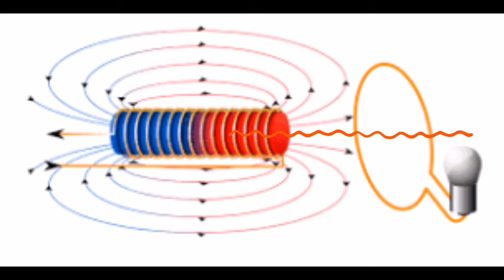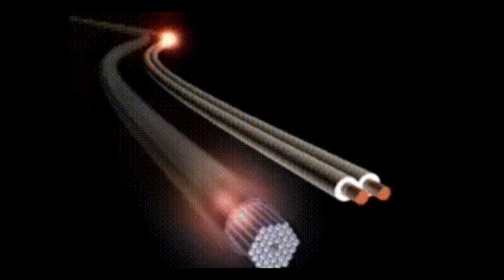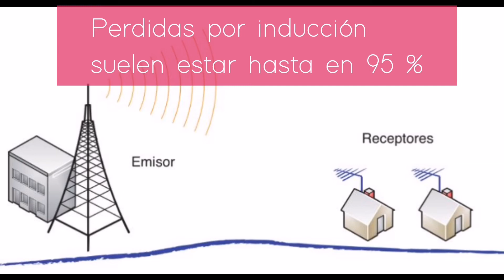MODOS DE TRANSMISION DE LA ENERGIA ELECTRICA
Muchos conocen el modo tradicional a través de conductores pero quizás desconocen que otras formas o métodos son utilizados aunque aun no para manejar potencia eléctrica, pero quizás algún día, les invitamos a ver este breve video sobre el tema, Sigue nuestro canal para clases simples y amenas
Creditos: Cybersecurity news
Creditos: La voz de goicochea
Creditos: Aula TIC / educacion virtual

Electrónica funcional.
aprendiendo electrónica de una forma sencilla y amena
aprendiendo electricidad básica, fácil, simple y sencillo